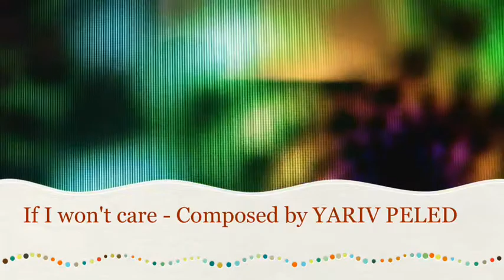If I Won't Care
Dedicated to my family who got murdered during the second world war in Europe.
With hope for a better world